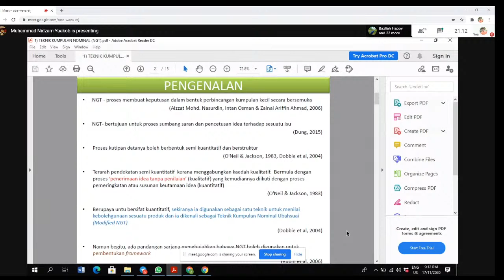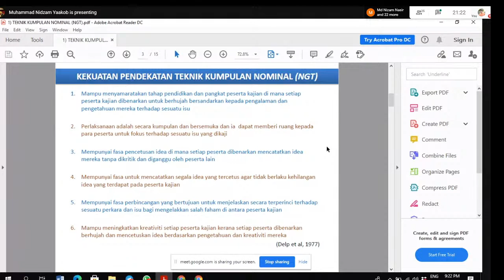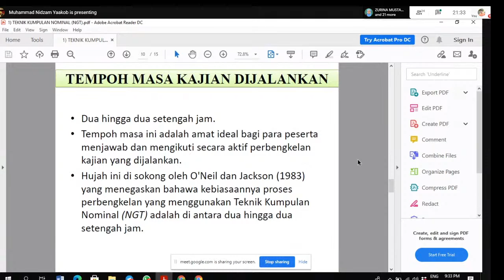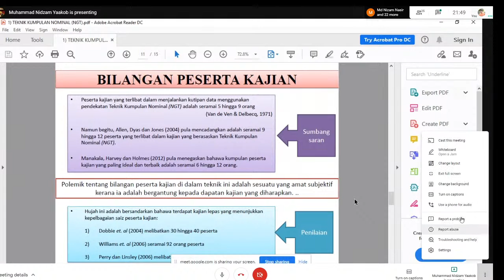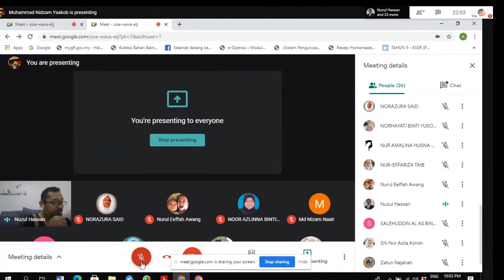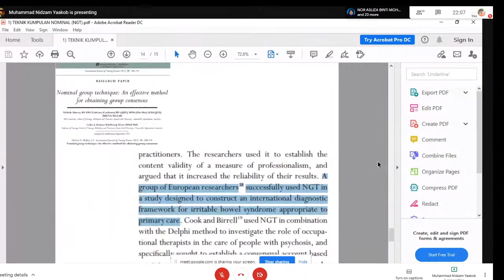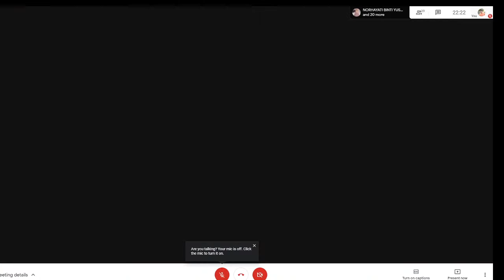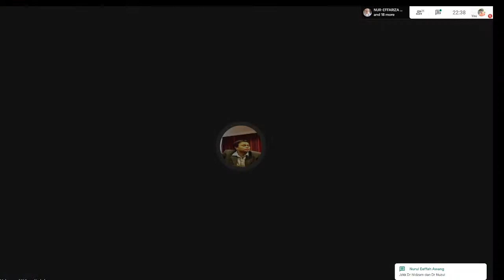Bengkel (DDR) menggunakan Nominal Group Technique (NGT) oleh Dr Nuzul